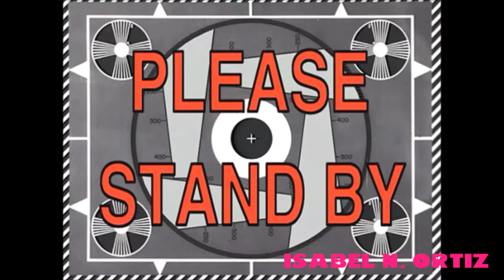(OLD) YTP: Babi birdz singing My Red Tea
Edit: Yo, flashback!!

Here is my third YTP, sorry it took long for me to finish this. And I'm still working on re-uploading this video to my new channel.

Sources:
The Angry Birds Movie
Family Guy
The amazing world of Gumball
Spongebob Squarepants Time Cards
Scratch
FNAF World
Inside Out